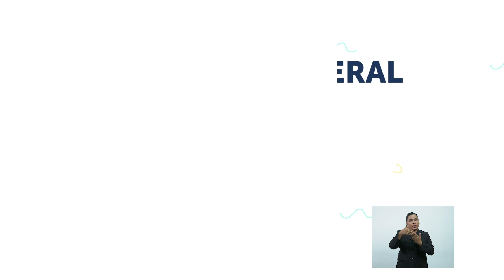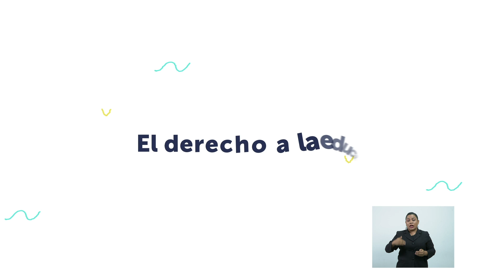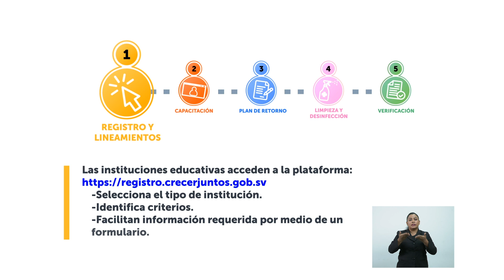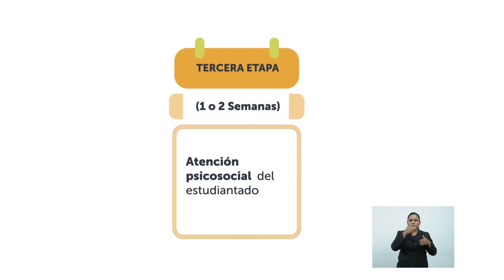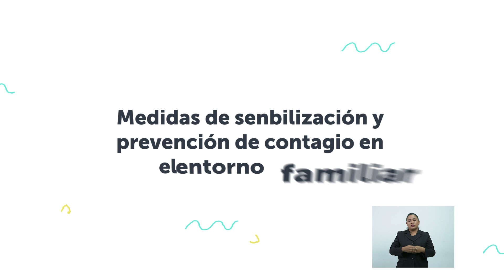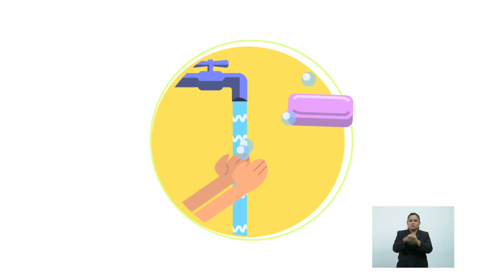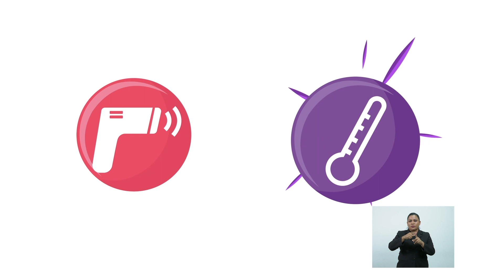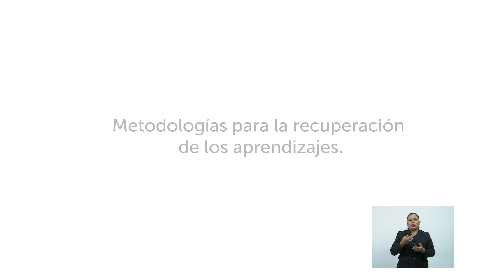Webinario 1 - Lineamientos generales a instituciones educativas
Este webinario muestra las orientaciones para un retorno seguro a la escuela. Las medidas de sensibilización ante los cuatro filtros que deben ser revisados antes de la llegada a las instituciones y los diagnósticos que debe realizar la comunidad educativa en sus centros escolares.